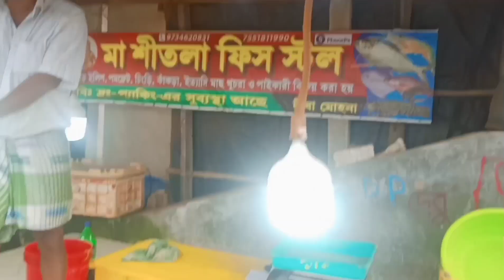দীঘা ভ্রমণ 2022 | Digha Tour Guide | Digha Tour Plan | Digha Hotel | Howrah-Digha Train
দীঘা ভ্রমণ 2022 | Digha Tour Guide | DIGHA MOHONA | DIGHA TOUR VLOG |  | দীঘা মোহনায় বড়ো বড়ো মাছ
Digha Mohona is near old Digha sea beach at West Bengal India. Digha is the most popular tourist spot in West Bengal. It has mainly 4 parts. Digha mohona (the confluence of Champa River with Bay of Bengal), Old Digha beach, New Digha beach and finally Udaypur beach. Digha mohona is famous for dry fish.
Digha, Mohona Watch Point is the confluence of River Champa and the great Bay of Bengal. It offers stunning views of the sunrise as well as that of the surroundings. The place also operates as a busy fish market in the morning, where fishermen collect, pack, distribute, and deliver many varieties of fish to numerous locations.

The whole market is an exciting place to be at, to witness Digha's bustling commercial side. Here, you will get to see dried bhetki and hilsa of significant sizes that you can also buy. While the Watch Point is an interesting place, it also smells of fish, which can be a downside for some.

Location: Shankar Road, Champa River, Mohona Sea Beach, Digha, West Bengal 721441
Digha Mohona | দীঘা মোহনায় বড়ো বড়ো মাছ |Digha Mohona Fish Market | Big Size Fish in Digha Mohona

Digha Tour Plan| Digha Tour 2022 | দীঘা ভ্রমণ ২০২২ | Digha travel guide | DIGHA MOHONA & FISH MARKET
Digha is the most popular sea beach in West Bengal. It is located 187 km south-west of Kolkata. Digha has a low gradient with shallow sand beach that extends up to 7 km in length and has gentle rolling waves. The scenic beauty of this place is charming and alluring. The beach is girdled with casuarinas plantations along the coast which enhances its beauty. Apart from beautification these trees also help in reducing erosion of the dunes. One can enjoy both the sunrise and sunset at the Digha sea beach. The sunset and sunrise reflecting the salty waters of the Bay of Bengal is something straight off an artist's canvas. The sea at Digha is calm and shallow for about a mile from the beach making it quite safe for swimming. Digha originally known as Beerkul during the time of Warren Hastings, was discovered in the late 18th century by the British. It was mentioned as the "Brighton of the East" in one of the letters of Warren Hastings (1780 AD) to his wife. Also In 1923, an English tourist John Frank Smith was charmed by the beauty of Digha and started living here. His writings about Digha slowly gave exposure of this place. After independence, he convinced chief minister of West Bengal, Dr. Bidhan Chandra Roy to develop Digha as a beach resort. How to Reach: By Air: Nearest airport to Digha is Netaji Subhas Chandra Bose International Airport, Kolkata. Digha is well connected by road and rail network with Kolkata. By Train: Nearest railhead is Digha railway station. There are frequently trains (Local or Express) available from Howrah station to Digha. By Road: Digha is well connected by excellent road with Kolkata. One can take a bus from Esplanade, Howrah, Belgharia etc. or can go by car/cab through NH-6 till Kolaghat and then on NH-41 to reach Digha. Digha Tour 2022 দীঘা ভ্রমণ ২০২২ খুব অল্প টাকায় দীঘা ঘুরলাম Digha travel guide Digha Beach digha dighatour dighaseabeach দীঘা ভ্রমণ ২০২২ Digha tour & travel video New digha Old digha Digha Digha travel guide Digha travel cheap budget Digha low price hotel Digha Best best hotel Digha station Santragachi Jn railway station Howrah junction Howrah to Digha train kolkata to digha train journey Santragachi Jn to digha train journey Santragachi to digha only 40/- rupees Esplanade to digha bus journey Esplanade to digha bus ticket price only 140/- digha dighabeach digha2022 দীঘা ভ্রমণ Digha Tour New Digha Sea Facing Hotel New Digha Restaurant digha tour guide Digha hotel Digha train digha tour 2022 digha march 2022 digha tour plan digha cheapest tour plan digha travel digha hotel lowest price digha hotel room digha unmarried couples hotels digha budget hotel digha cheap hotels digha holiday home Digha Train Journey Digha Tour Guide Digha Sea Beach Low Budget Hotel Digha Digha Cheapest Hotel Digha Hotel Near Sea Beach Digha Train Howrah to Digha Train Time Table Howrah to Digha Train Journey Digha Tour 2022 Howrah to Digha দীঘা ভ্রমণ গাইড দীঘা রান্না দীঘা সৈকত দীঘা হোটেল ভাড়া